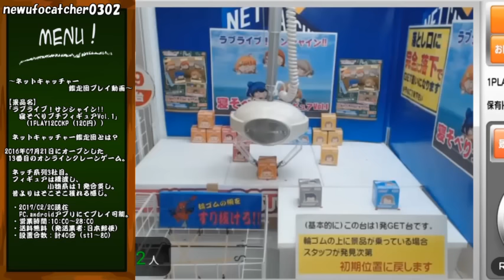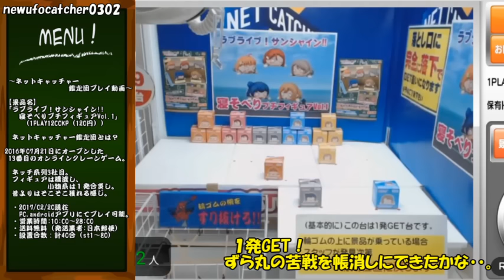UFOキャッチャー～ネットキャッチャー鑑定団 ラブライブ!サンシャイン!!寝そべりプチを運ゲーでコンプ！～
ラブライブ!サンシャイン!!寝そべりプチを
運ゲー台でコンプしました！
この設定、ワーコレは最近なかなか難しくなってるみたいですが、
こちらはまだ易しい方ですかね。

※途中からキャプチャーソフト不調により
スマホからプレイ様子のみ撮影。